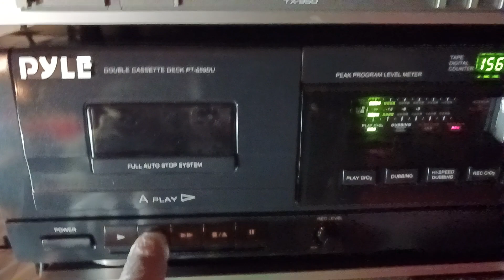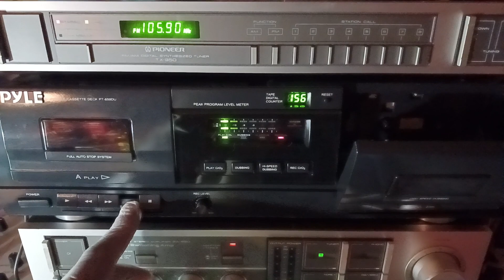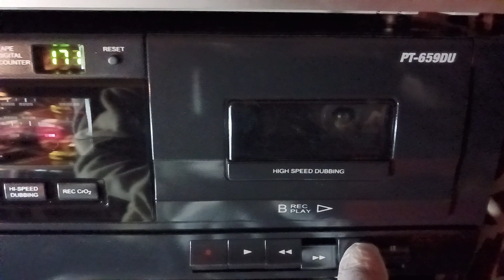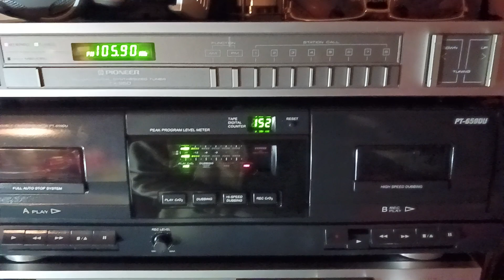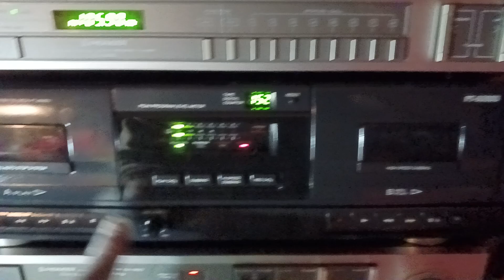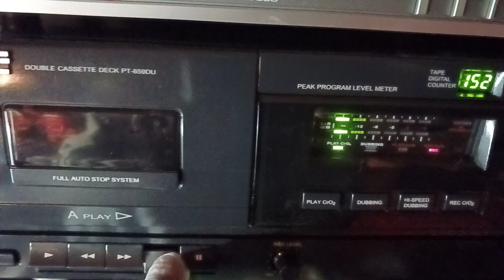PYLE PT-659DU Dual Cassette Deck Issues; Ebay Purchase #3 😲🔩🔧🧰😤 12_11_2022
Self Explanatory Video.

I bought this as a New/Open Box item from a Ebay Seller.

Later today (December 17th 2022), I'm going to add what the Seller told me via email regarding exact instructions on sending it back for a Full Refund  ... IF he's satisfied ... while basically denying that it has issues.

I sincerely regret that I dealt with this Ebay Seller. I'm basically stuck with it.

It DOESN'T Transfer Tapes to my PC.